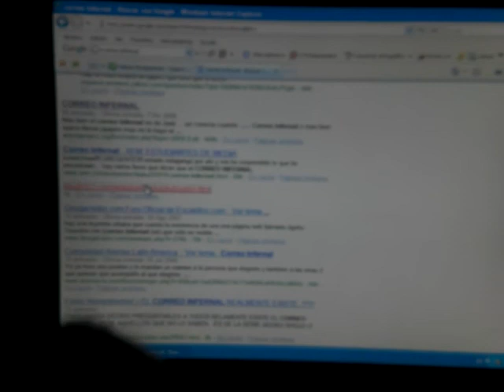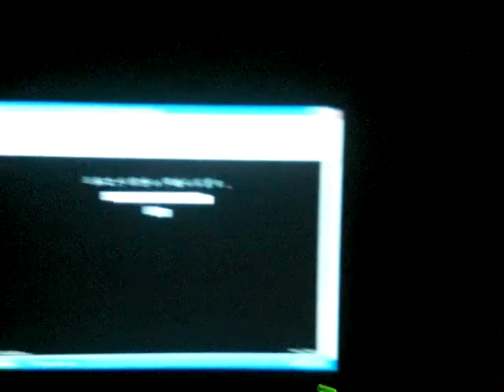hell girl mexicana (1)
jajaja aki sale ai enma vercion mexicana promocionando la hollister jajaja